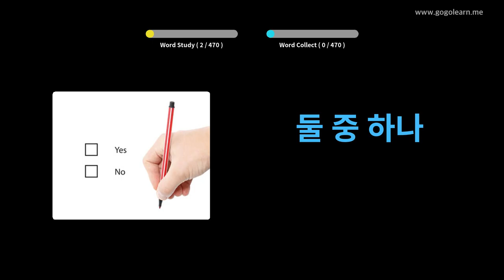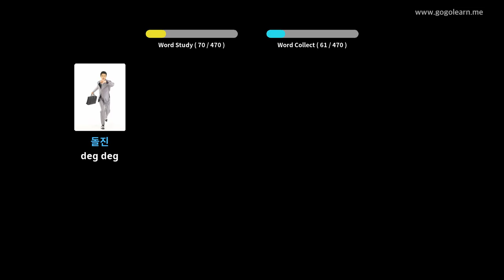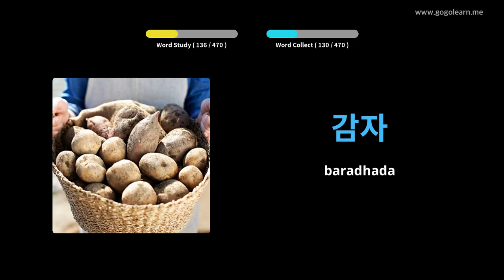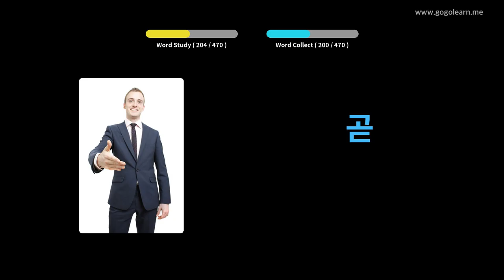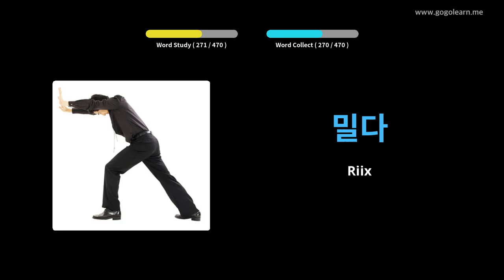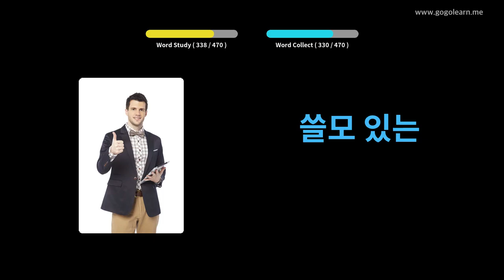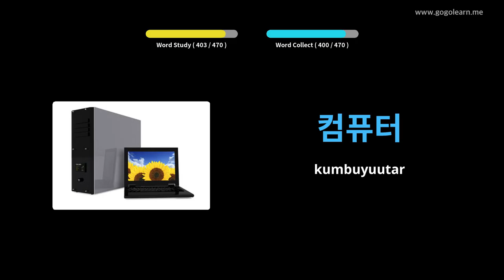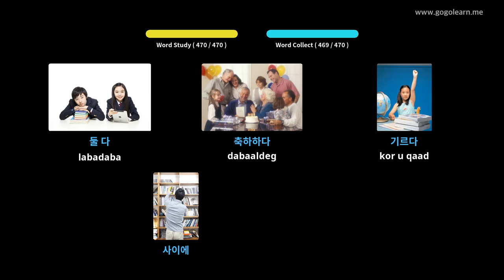Nuqulka Aasaasiga ee Kuuriyada Kuuriya | Golearn